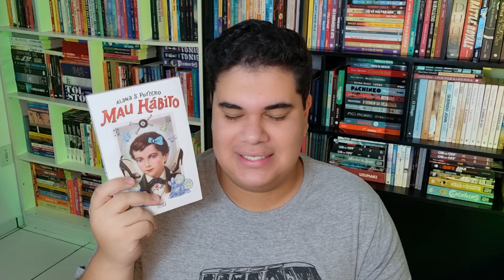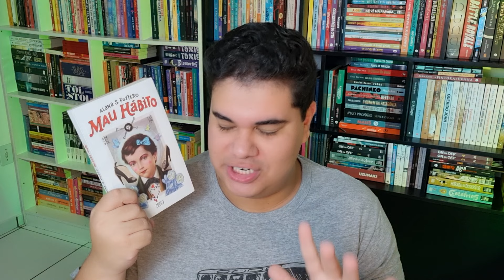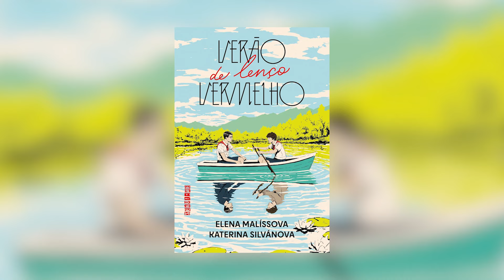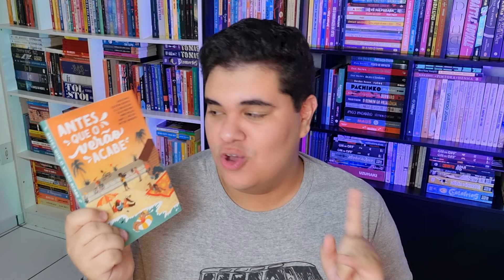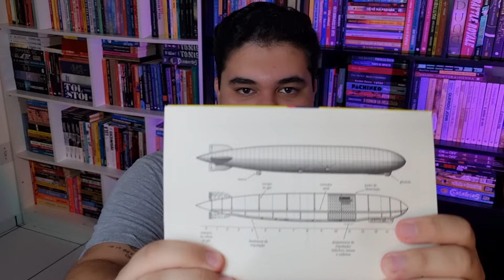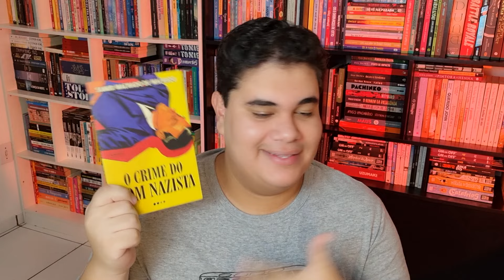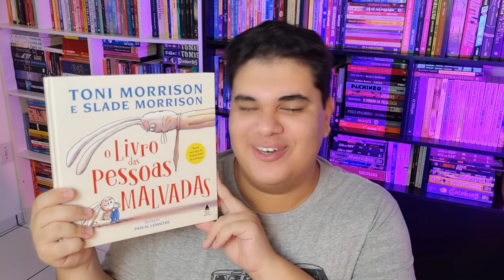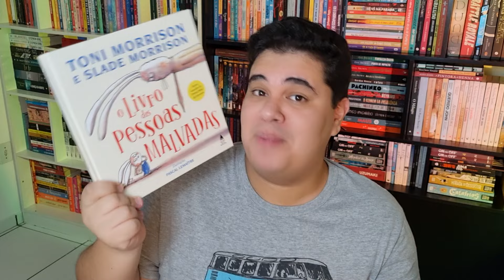MINHAS 11 LEITURAS DE JULHO | muitos livros 5 estrelas!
Julho foi muito impulsionado pela Maratona Literária de Inverno e acabei lendo muitos livros ótimos! Foram 11 leituras com várias histórias ótimas! Bora conferir? 💖

💸 Compre qualquer coisa na Amazon usando meu link e ajude o canal:
Minha wishlist:

➡️ Mau hábito
➡️ O quarto de Giovanni
➡️ O crime do bom n*z*sta
➡️ Antes que o verão acabe
➡️ Quarta asa
➡️ O imenso azul entre nós
➡️ Pequeno país
➡️ O livro das pessoas malvadas

🔍 O QUE VER DEPOIS?